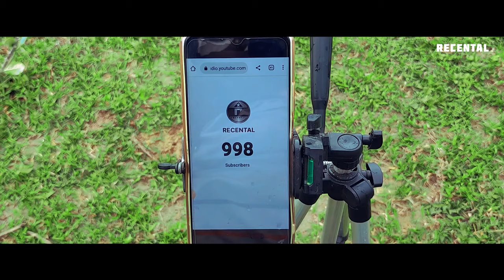🙏The Ultimate 1k Subscriber Celebration Vlog!